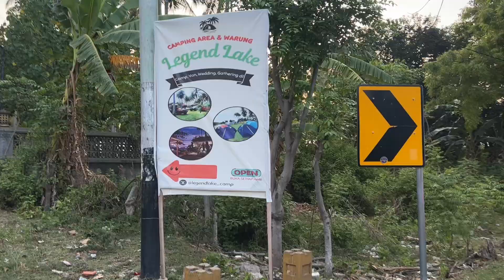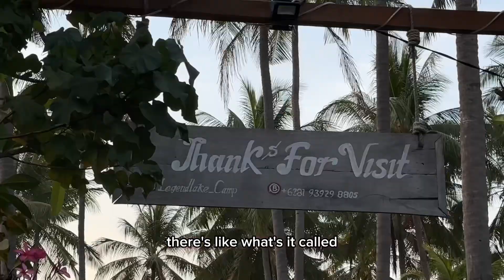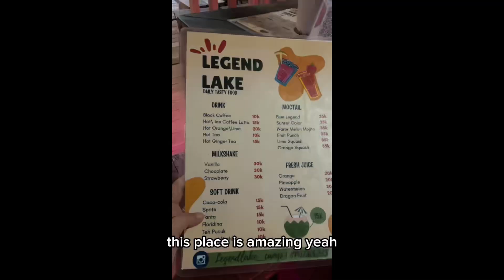Legend lake review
hey temen2 family on trip, mau ngecamp di pinggir pantai??coba liat rekomendasi tempat yang kami kunjungi yuuk . lokasinya di senggigi , harganyapun sangat terjangkau untuk rame2 , hanya sekitar 150k/tenda muat 2-3 orang , udah termasuk dapet sarapan pagi . tonton videonya ya untuk view tempatnya